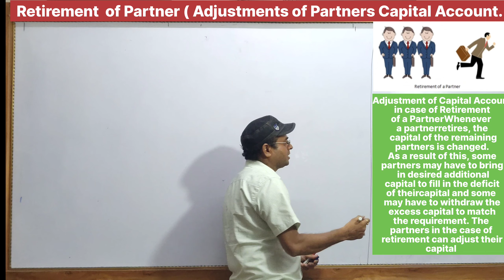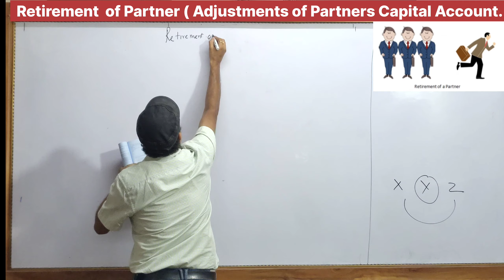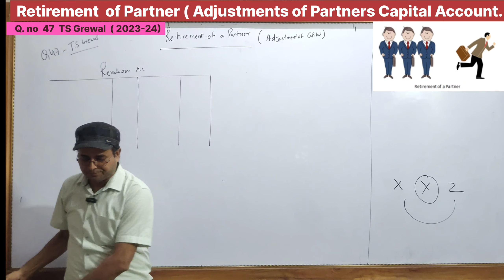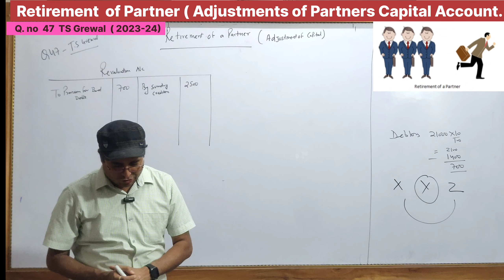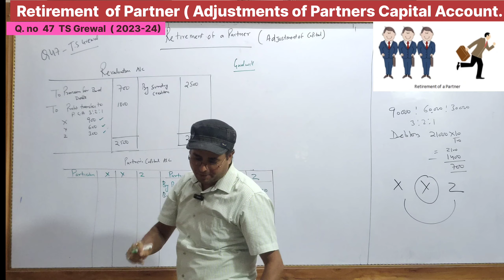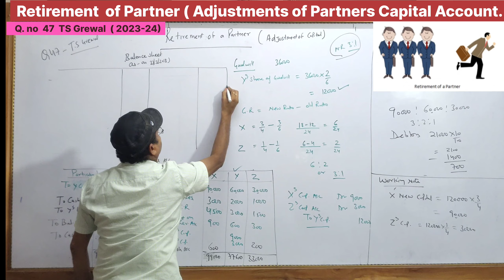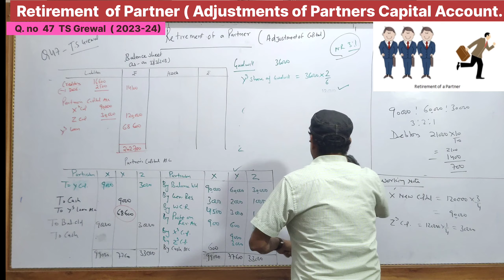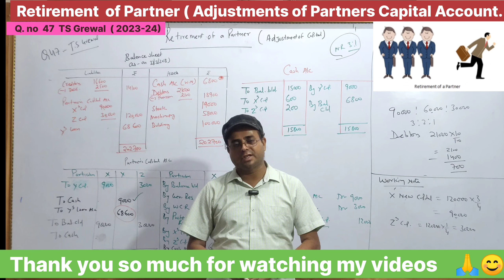Retirement of a partner class 12 Accountsl Adjustment Of Capital | T S Grewal Q.no 47 l Part -1 💯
✔️ Class: 12th
✔️ Subject: Accounts
✔️ Chapter: Retirement of a Partner (Chapter 5)
✔️ Topic Name: Retirement of a Partner - Practical Problems 47
✔️ Topics Covered In This Video (By Baloni Sir ): Discussed about the Practical Problems 47 of
Class 12 Accounts from Chapter Retirement of a Partner.
At the time of the retirement or death of a partner adjustments are made for the following:i Adjustment in regard to goodwill. ii Adjustment in regard to revaluation of assets and reassessment of liabilities. iii Adjustment in regard to undistributed profits.
Retirement of Partner class 12 account
Retirement of Partner Class 12 Account TS Grewal solution
Capital Adjustment Retirement of A Partner Class 12 Account

Baloni sir is an online education platform that helps give You  Class 11th /12th so that you can perform well in any and all exams you give in your academic career.
following the passion of teaching from last 28 years and with the aim of promoting education and providing good quality lectures we are here to help you in every possible way.

BEST WISHES
Baloni sir